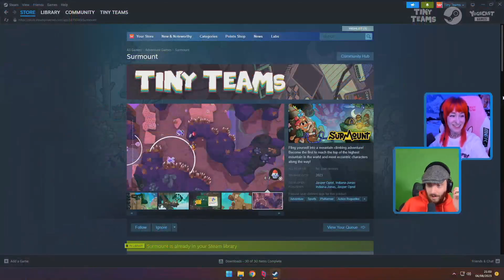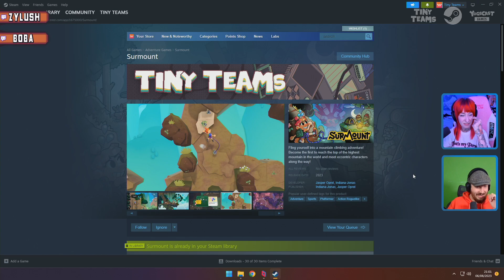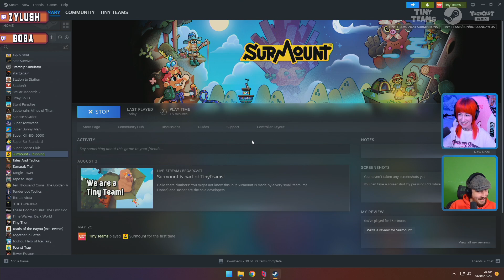Surmount | Tiny Teams | w/ Boba & Zylush | Day Four | (06/08/2023)